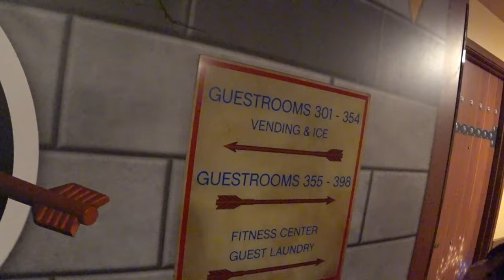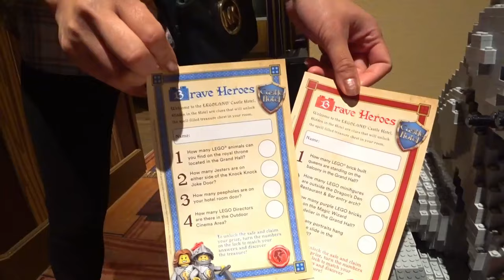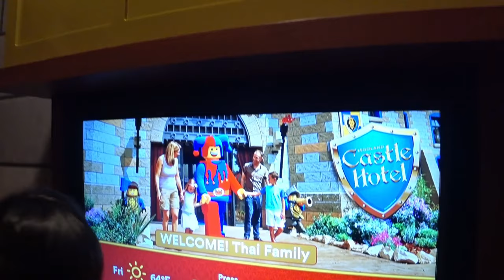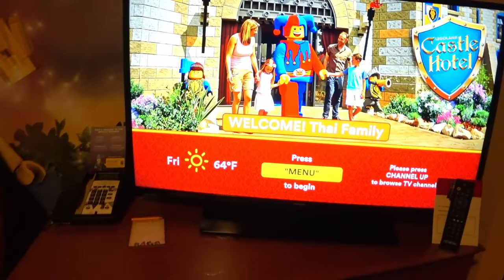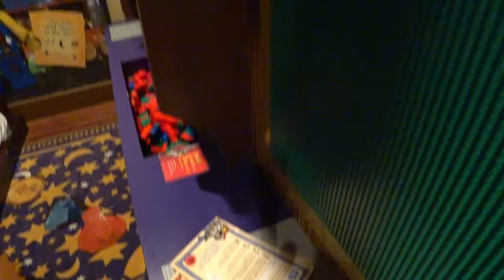โรงแรมใหม่ในเลโก้แลนด์ แคลิฟอร์เนีย (ตอนที่1) Legoland Castle Hotel California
ในวีดีโอนี้ผมและครอบครัวจะพาทุกคนไปชมพร้อมๆกันนะครับที่
Legoland California USA มีโอกาสได้ไปเที่ยวพักร้อนในช่วงปิดภาคเรียน
ที่อเมริกา เชิญรับชมนะครับ ยังมีอึกสองสามตอนให้ชมกันนะครับ